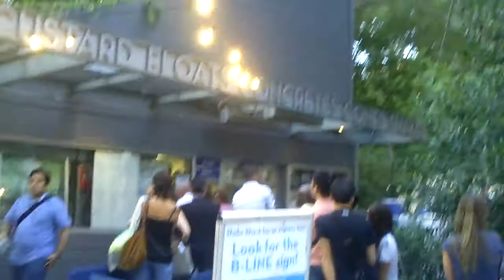The Biggest Permanent Line on Manhattan - Madison Square Park . aug 13 2010 New York Manhattan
The Biggest Permanent Line on Manhattan - Madison Square Park . aug 13 2010 New York Manhattan, I surprise - all tine line for fast food in this place. Why?